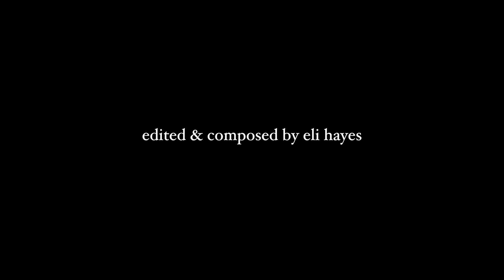Song for the Sky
Hazel Eye Productions Presents:

Song for the Sky - 88' - 2019

The visual exploration of an individual eventually driven mad, and into their grave, by an attempt to capture the perfect image. As they moves closer and closer to their imminent demise, the sequence of visuals constituting their being begins to unravel, becoming obstructed by imagistic premonitions of the hereafter. Upon their death, buried below the base of a tree, they are hurled into an impressionistic portrait of the next world.

Credits:
Directed by Eli Hayes, Alex Davies & Dov Doviak
Cinematography by Alex Davies & Dov Doviak
Edited by Eli Hayes
Sound/Music by Eli Hayes